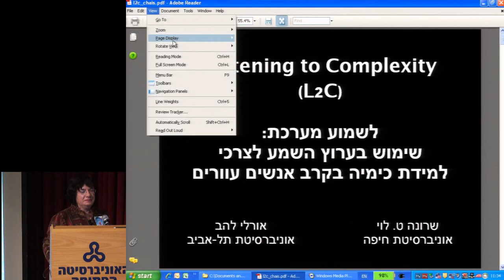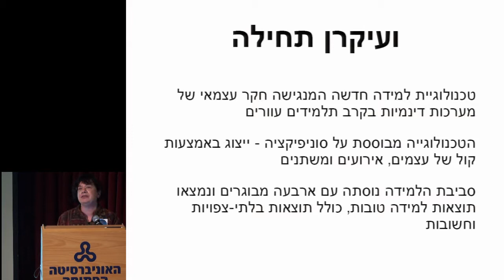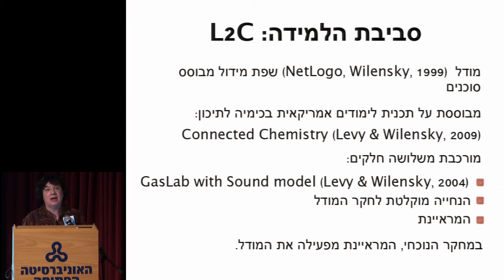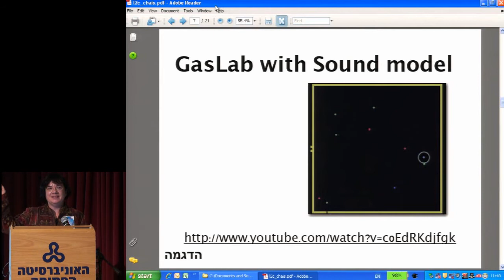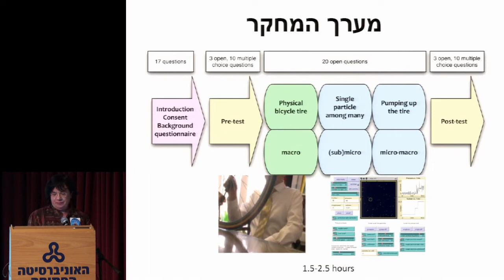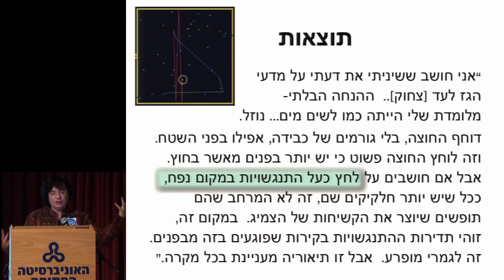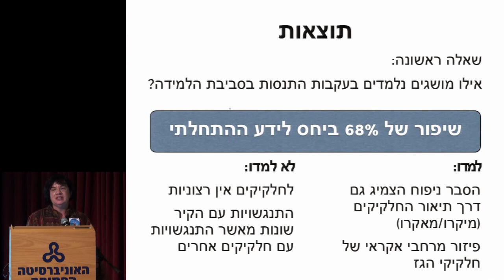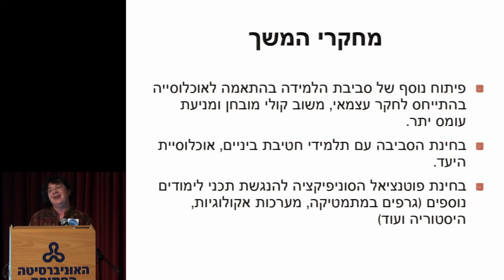שרונה ט' לוי: שימוש בערוץ השמע לצורכי למידת כימיה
שימוש בערוץ השמע לצורכי למידת כימיה בקרב אנשים עיוורים
הרצאה של שרונה ט' לוי (אוניברסיטת חיפה)
במסגרת הרצאות בנושא טכנולוגיות בשירות בעלי צרכים מיוחדים (נוידרפר) - יו"ר: סיגל עדן
האדם הלומד בעידן הטכנולוגי
כנס צ'ייס השנתי למחקרי טכנולוגיות למידה - 2011
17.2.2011